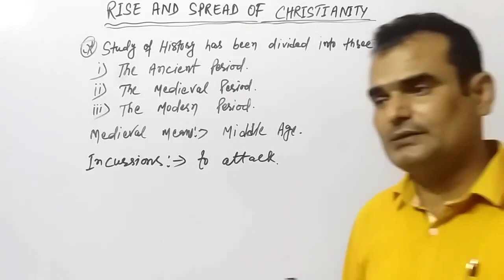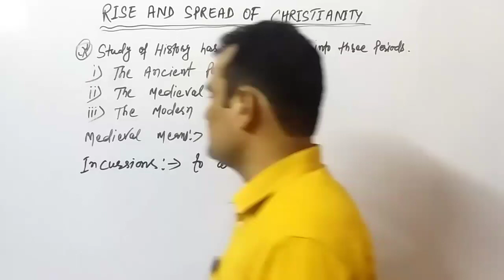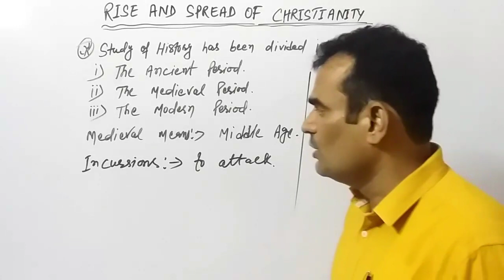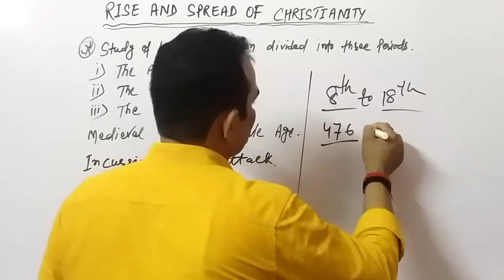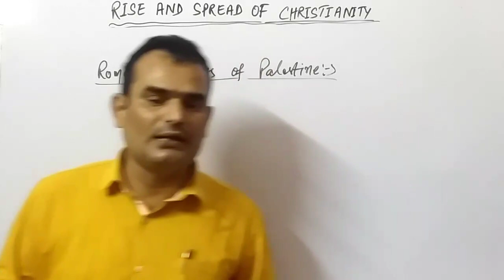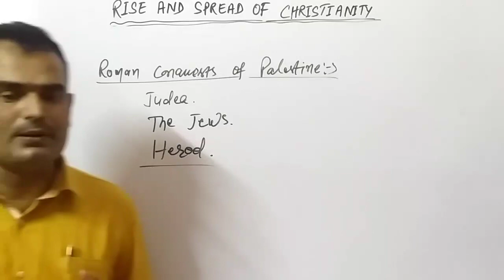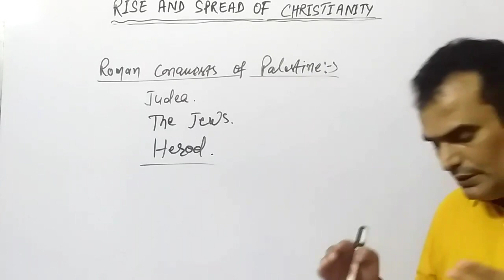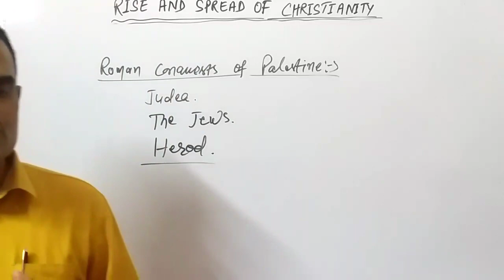Rise And Spread Of Christainity Three Different Periods In History And Roman Conquest Of Palestine